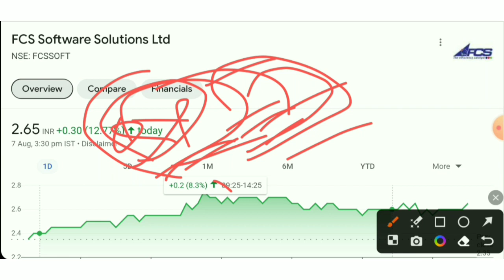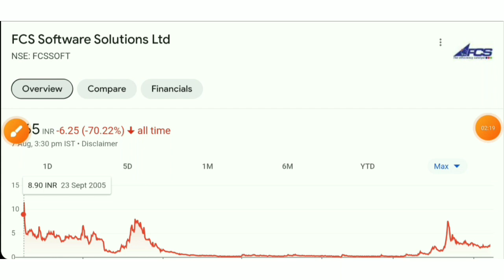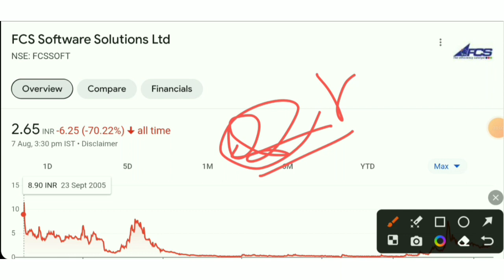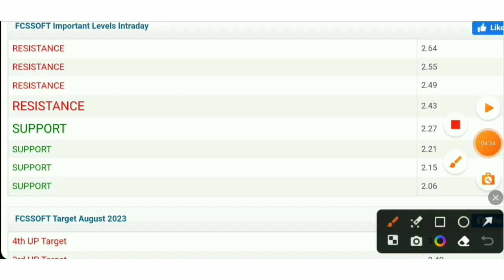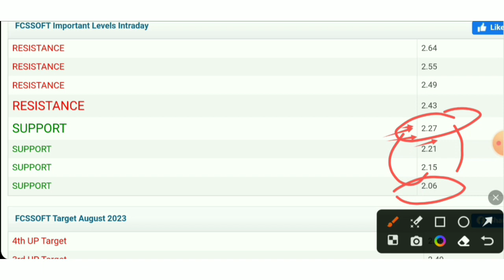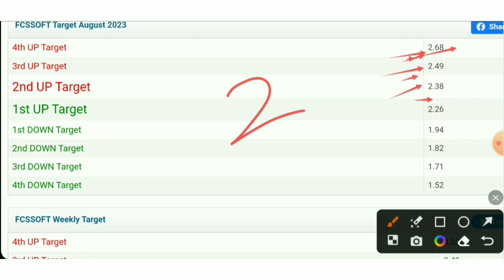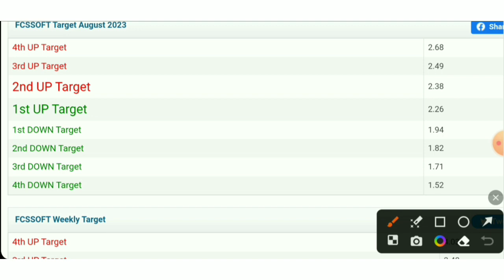fcs software share latest news🤑fcs software share💥fcs software share latest news today😱fcs soft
TOPIC QUERIES:-👇

equity shares
shares
stock market
Al stocks
best stocks
stock market
SMC
aceink
vivek bajaj
vivek bindra
nitish rajput
ujjwal patni
pranjal kamra
dhruv rathi
Pushkar Raj Thakur
akshat Shrivastava
asset yogi
malkansview
booming bulls
groww
warikoo
penny share
penny stocks
stocks
5 best stock under rs 100
top stocks
stock to buy in
Multibagger stocks
Multibagger shares
best stock
best shares
penny stocks
penny shares
demat account
stocks for beginners
multibagger share